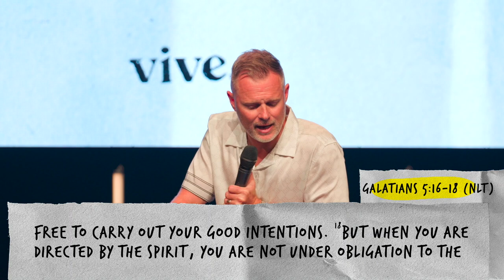What To Do With Desires | Pastor Adam Smallcombe | VIVE Church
Do you battle with your desires? Do you feel like you’re battling your flesh?

As believers, we may struggle with an internal conflict between the desires of the flesh and the redemptive nature we have in Christ. Perhaps we need to gain an understanding of our high calling in Christ to deepen our certainty.

Preaching through Galatians Chapter 5, Pastor Adam Smallcombe illuminates that our desires are not the enemy. They are designed by God to work with the Holy Spirit. The Holy Spirit deepens our desires for a greater purpose in our lives.

Check out this message, “What to do with desire” as part of our [ ] Yes,  [ ] No, [ ] Maybe series.

Join us every Sunday for online gatherings at 9:00am and 10:30am PT.

SYNC ID:
MB01MTNGZF6TOUQ
MB01HUQOEJLZT5H
MB01UI5TYTSYCNM
MB01DHWFLZDE1LZ
MB017YYIY13QZ5M
MB01EWJVXVFOMRM
MB017OBZRWUTGGA